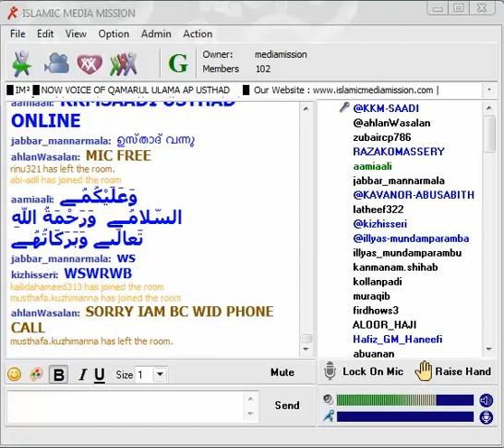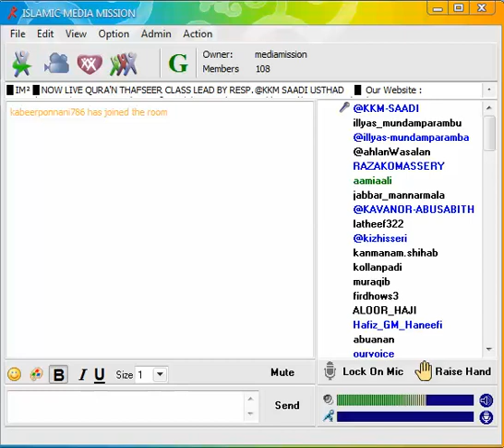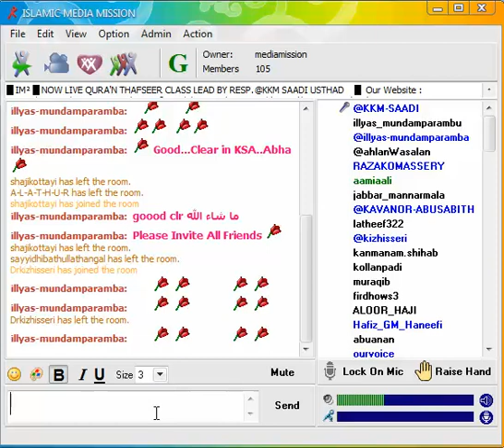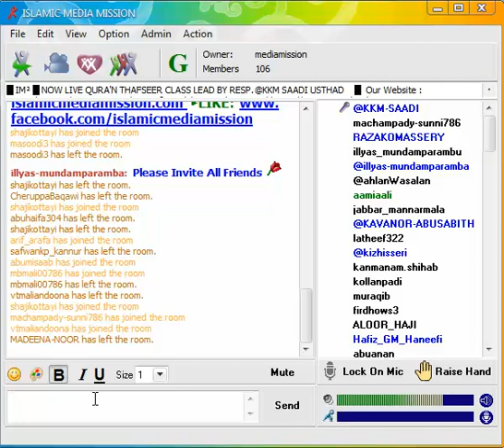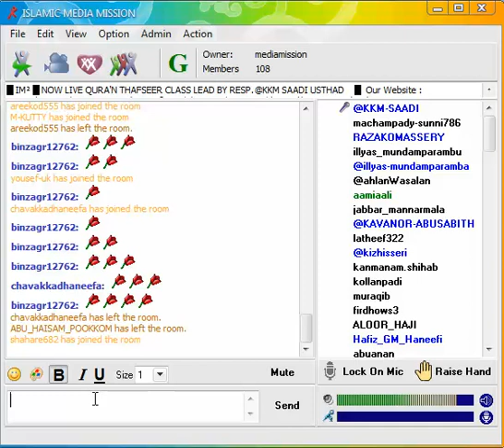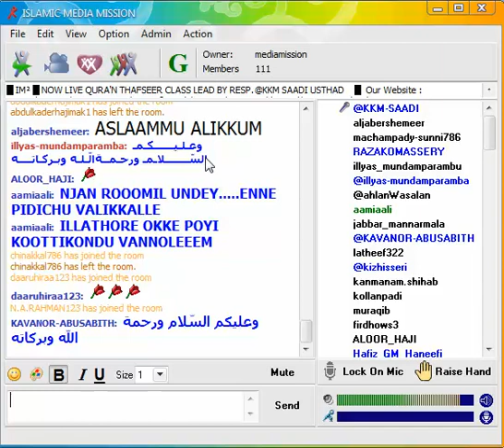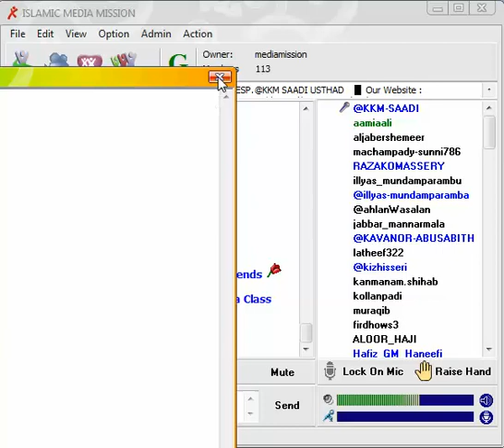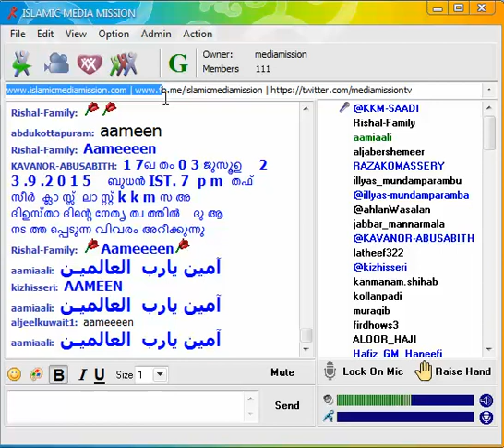QURA'N THAFSEER | CLASS LEAD KKM SAADI USTHAD | 16-9-2015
Live Class islamic media mission